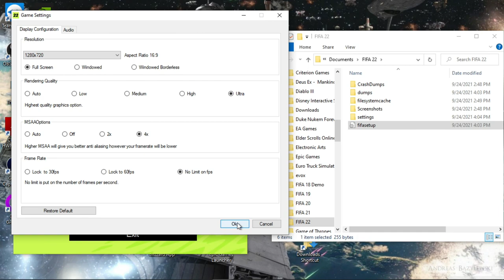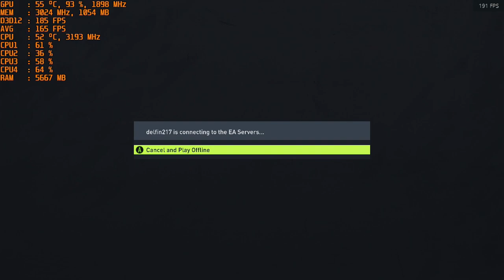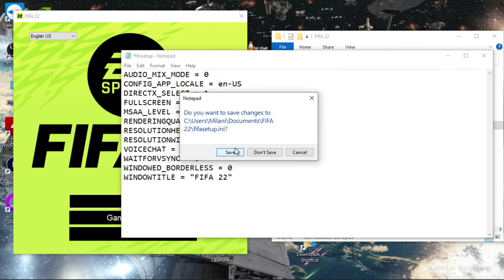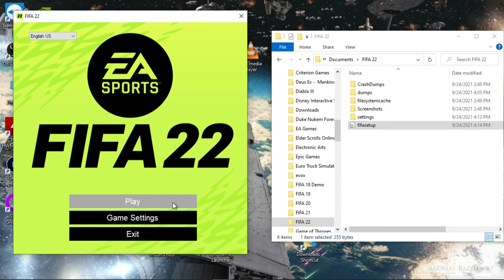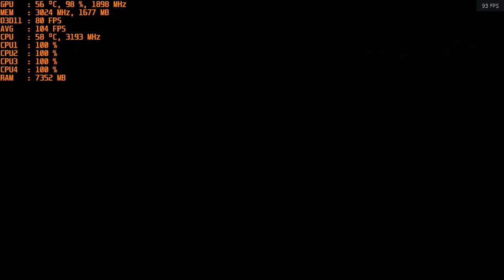FIFA 22 - With The Nvidia GT 1030 Gddr5 at 720p Ultra DX12 & DX11 ; Intel I5 2400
CPU: I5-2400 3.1ghz base - 3.4ghz Turbo Boost
GPU: MSI GT 1030 2gb GDDR5 OC
Ram: 12gb 1333mhz ddr3
OS: Win 10
Res: 720p
Settings: Ultra ; DX12 & DX11